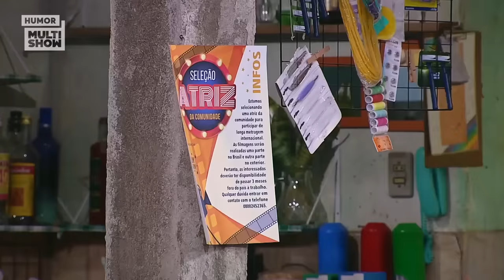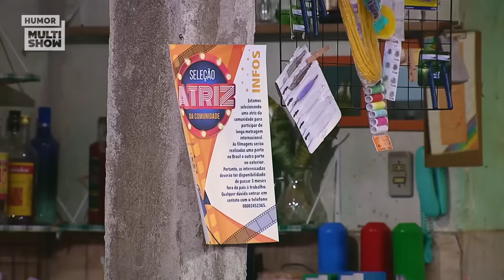MELHORES MOMENTOS | PISCINÃO da Graça, BELO e Sonaira, Briti vira ATRIZ e mais! | Tô de Graça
Ano novo, vida nova e PISCINA NOVA! Graça agora subiu na vida e já tem seu próprio piscinão! Quem deu uma passada pra conferir foi o Belo, que se encantou com a Sonaira mas quase BEIJOU a Briti! E falando nela, acredita que a maruca quase vira atriz? Dá uma olhada no RESUMO DA SEMANA! 😂

🎥 ASSISTA TAMBÉM 🎥